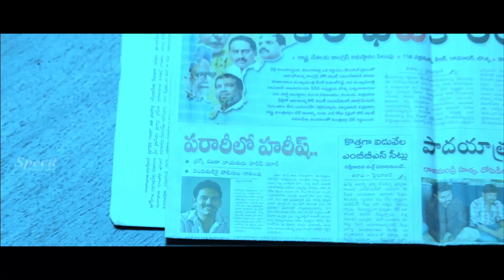SouthIndian Romantic drama dubbed movie scenes | Varsha | Vijay Dharan | Akshaya | Nee En Manasam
Story, Screenplay & Direction : K. Narayana
Like ✔ Comment✔ Tag ✔ Share ✔